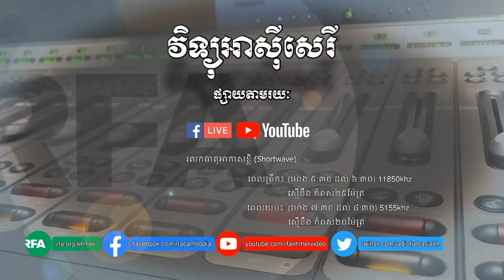កម្មវិធី​ទូរទស្សន៍​អាស៊ីសេរី​សម្រាប់​ ថ្ងៃ​ព្រហស្បតិ៍ ទី១១ ខែ​មិថុនា ឆ្នាំ២០២០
ប្រទេស​បារាំង​ក៏​ជា​ប្រទេស​មួយ​ដែល​ឆ្លង​ជំងឺ​កូវីដ១៩ ច្រើន​ដែរ​ក្នុង​ចំណោម​ប្រទេស​ដទៃ​ទៀត​នៅ​លើ​សាកលលោក​ តែ​ឥលូវ​នេះ​ស្ថានភាព​ជំងឺ​ឆ្លង​រាតត្បាត​កូវីដ១៩​ នៅ​ប្រទេស​បារាំង​បាន​ធូរស្បើយ​វិញ​ហើយ។

តើ​រដ្ឋាភិបាល​បារាំង និង​ក្រុម​គ្រូពេទ្យ​មាន​វិធី​ព្យាបាល​ឬ ទប់ស្កាត់​ជំងឺ​កូវីដ​១៩​ បែប​ណា​ខ្លះ ទើប​ធ្វើ​ឲ្យ​ការ​ឆ្លង​រាតត្បាត​នេះ បាន​ធ្លាក់​ចុះ?

សូម​លោក​អ្នក​នាង​ទស្សនា​បទសម្ភាសន៍ រវាង​អាស៊ីសេរី ​និង​វេជ្ជបណ្ឌិត​នៅ​ប្រទេស​បារាំង​ដូច​តទៅ៖